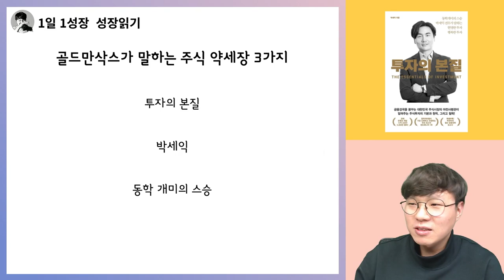경제위기가 오면 큰 돈을 벌게해 줄 3가지 지식 I 박세익 투자의본질 2부